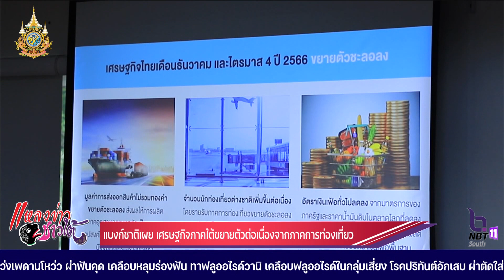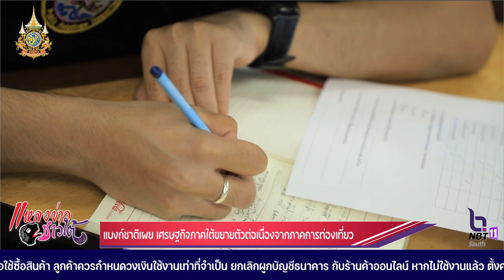เเบงค์ชาติ เผย เศรษฐกิจภาคใต้ขยายตัวต่อเนื่องจากภาคการท่องเที่ยว